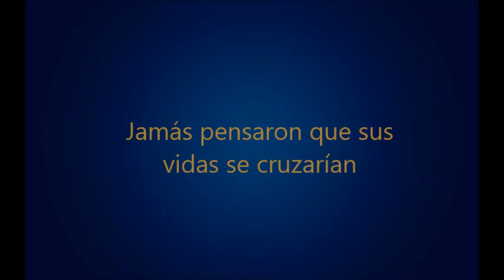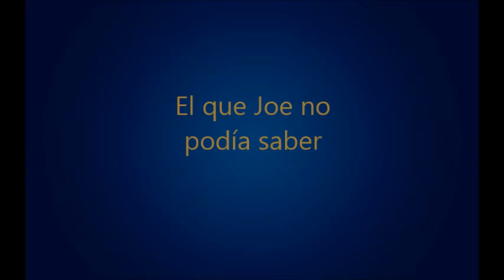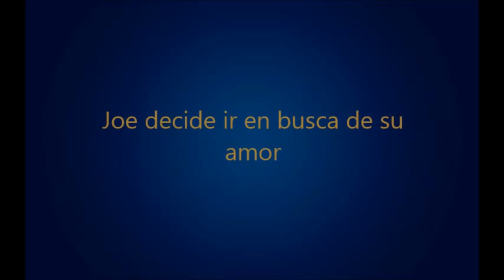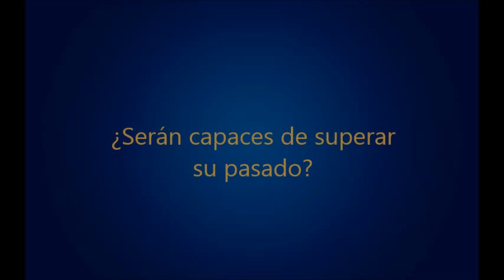Trailer Candy Kevin Brooks